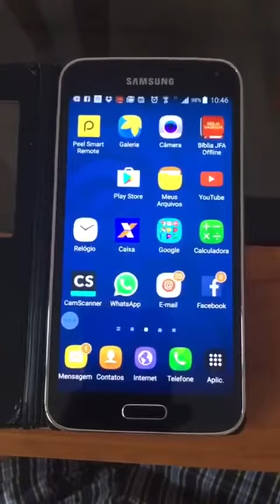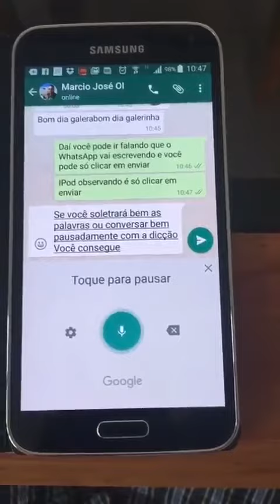Nova função no aplicativo WhatsApp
Incrível galera já se inscrevam...